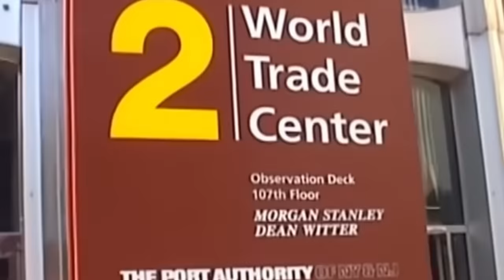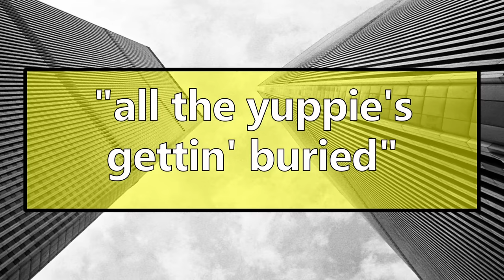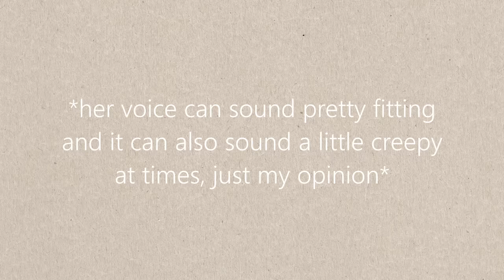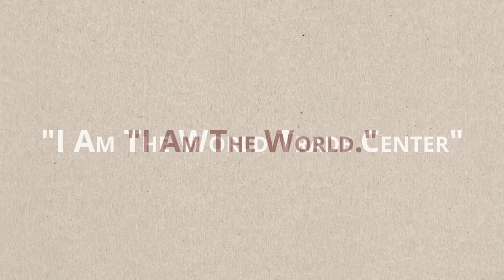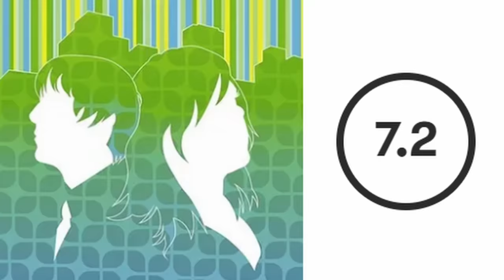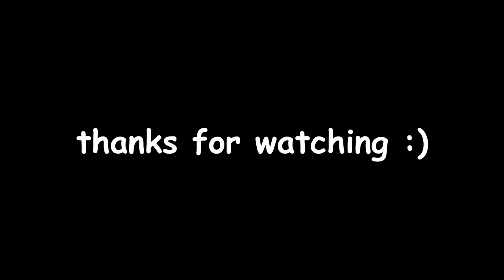Songs That Are Weirdly Tied To 9/11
Crazy coincidences happen all the time, but 2 lesser known musical ones are tied to the 9/11 attacks. From The Moldy Peaches to I Am The World Trade Center, I'll talk about what makes these artists connected to a bad day in history.

I also spent $25 for this video, whoo, the passion!